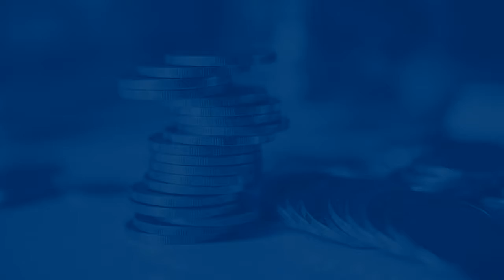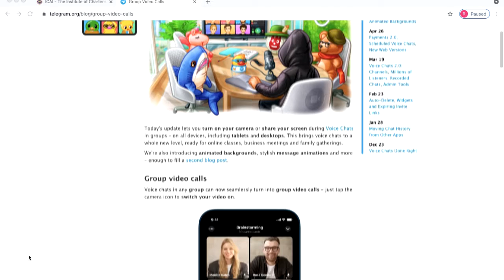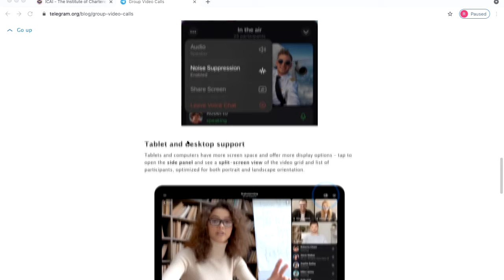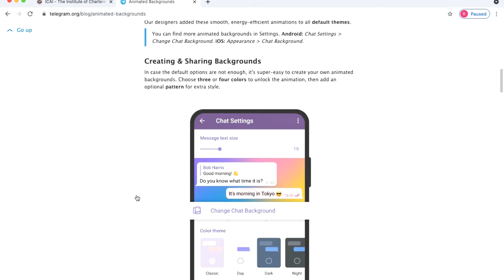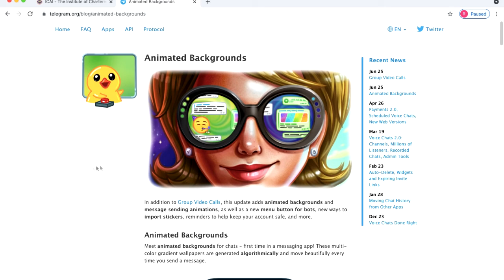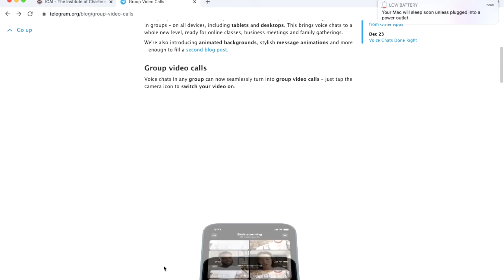Telegram Update Brings Group Video Calls | Online Classes/ Business Meetings